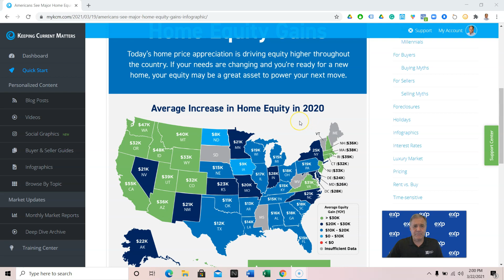How Much Do You Think Your Home Gained In Equity Last Year?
How much equity did I gain last year in my home?